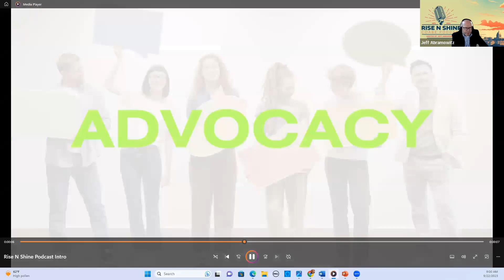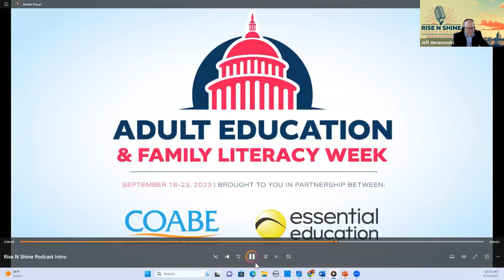Rise N Shine Podcast | National Adult Education and Family Literacy Week - Episode 5, 2023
Rise N Shine is a COABE podcast for National Adult Education and Family Literacy Week, hosted by Jeff Abramowitz, public policy chair and State Advocate for Adult Education chair. Guests on this episode are Ana Bedoya Pima Community College, Sara Haghighi from Pima Community College, Delia Watley from Irving ISD, Shaketta Thomas from COBAE and Sharon Bonney from COABE.